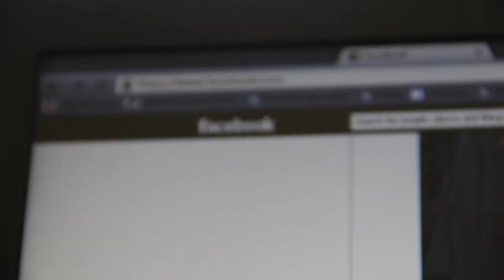PGP Summer Vlog Series Ep. 3 Part 2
Chelsea returns this week to give you some lighter advice on being the best intern you can be!